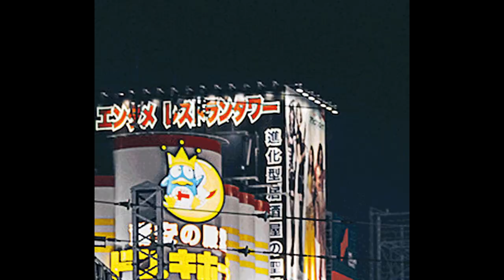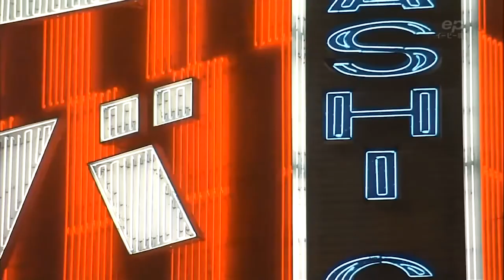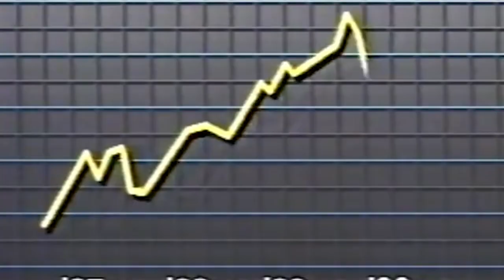Japanese bubble era, City pop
Video about Japanese bubble era
result of 'korea national university of arts' first year class [basic graphic design1]